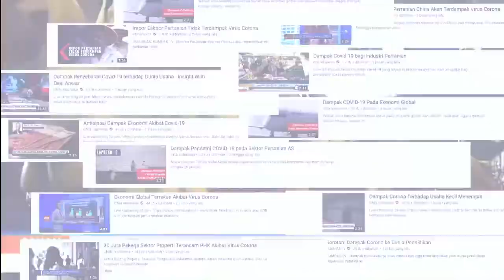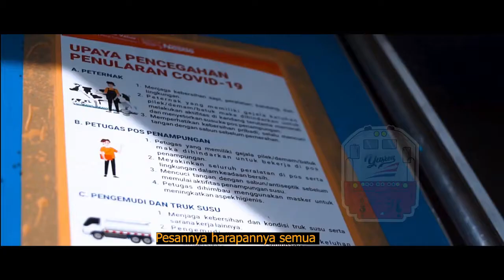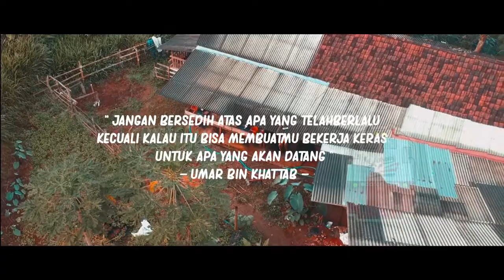Perjuangan Peternak Sapi Di Tengah Pandemi C-19 Di WONOSALAM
Peternak susu pak darmis

Perjuangan Peternak Sapi di tengah pandemi corona (Covid-19) di Wonosalam - Jombang

Merebaknya wabah corona (Covid-19) perlahan menggerogoti beberapa aspek kehidupan di negeri ini. Dari tingkat atas hingga bawah, semuanya terdampak. Tak terhindarkan bahkan dampak pandemi ini sudah mulai mengganggu aktifitas para peternak sapi.

Dari hasil kunjungan kami di Kampung adat Segunung Desa Carangwulung Kecamatan Wonosalam, Kabupaten Jombang, Jawa Timur. Kampung adat ini merupakan kampung Sumber Daya Manusia (SDM), yang mayoritas warga masyarakatnya menggantungkan hidup sebagai petani dan peternak.

Sebelum pandemi, pertumbuhan kelompok petani dan peternak yang berada di kampung adat Segunung ini mengalami peningkatan yang sangat baik. Diantaranya hasil tani yang sudah banyak diminati seperti Kopi Robusta khas Wonosalam dan Susu Sapi Lokal. Peternak sapi, dalam satu hari mampu mendistribusikan Susu sapi sampai 1000 liter perharinya.

Persoalan yang kini dihadapi lebih ke biaya operasional pakan ternak sapi.
Sebut saja bapak darmis, selama pandemi memang tidak ada pengaruh pada penjualan produk susu sapi lokal, tapi untuk pakan? Ya, pakan ternak sapi mulai melambung tinggi. Hal ini tidak menyurutkan niat bapak darmis untuk tetap berjuang di tengah pandemi. Solusi alternatif untuk pakan ternak sapi terus diupayakan, agar tidak terus menerus bergantung pada pakan ternak sapi impor yang harganya kian melambung tinggi. Semua beliau lakukan demi agar tetap bisa bertahan di tengah pandemi.

Harapan kami, semoga pandemi ini segera selesai agar seluruh aspek kehidupan bisa kembali normal seperti sedia kala. ( Yusron Sayoga )

Untuk konten bertemakan kereta api lainnya, silahkan kunjungi official webiste kami di link ini :